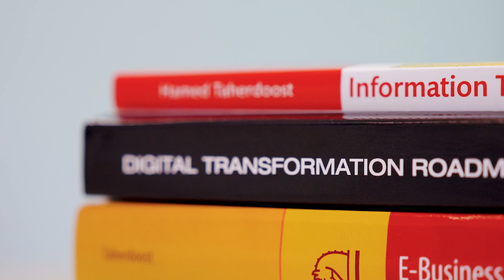Bridging Research and Real-World Impact | Meet UCW’s Dr. Hamed Taherdoost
Step inside the classroom — and mind — of Dr. Hamed Taherdoost, an award-winning leader in research and development and a driving force behind digital innovation at University Canada West (UCW).

An award-winning leader in research and development, Dr. Taherdoost is a Professor and Chair of the Research and Scholarly Activities Committee at UCW. With over 20 years of experience across academia and industry, his work spans key sectors including IT, healthcare, transportation, residential, and oil and gas.

A globally recognized researcher, Dr. Taherdoost has authored more than 350 peer-reviewed publications and has been ranked among the top 2% most-cited scientists worldwide by Stanford University’s global database for four consecutive years — from 2021 to 2024.

Leading with purpose, he mentors students, advances applied research, and inspires the next generation to bridge theory with practice.

Discover how faculty like Dr. Taherdoost are shaping the future of education.

Start your journey with us:
Learn more about studying at University Canada West and becoming part of a global community of thinkers and innovators